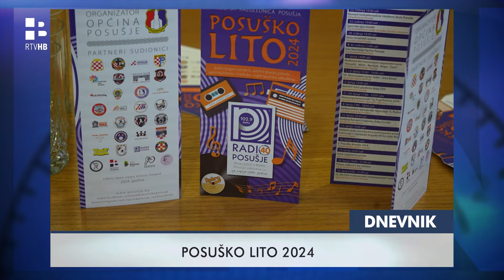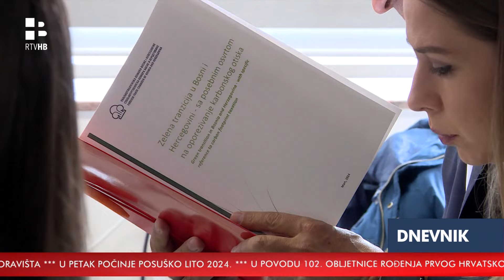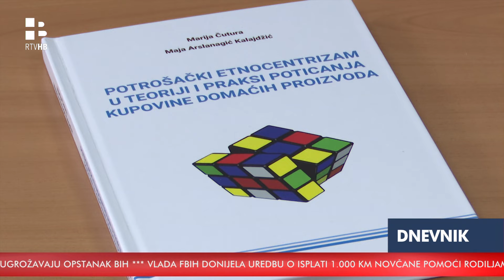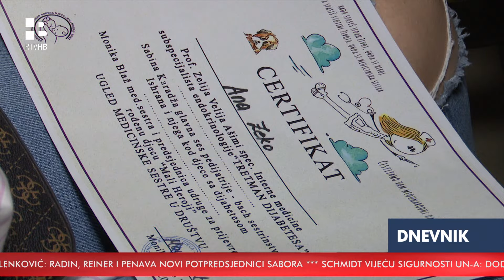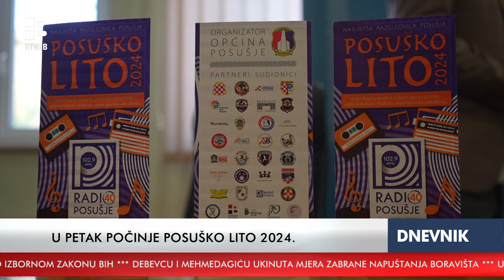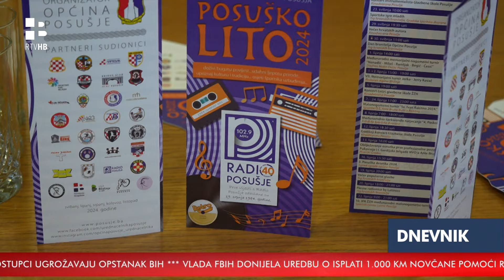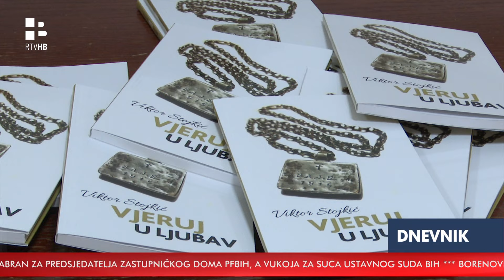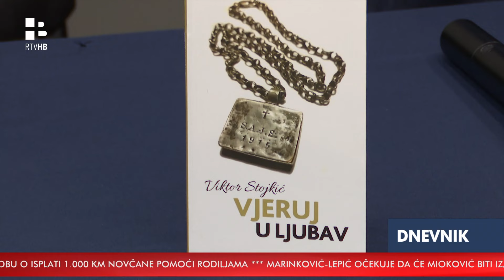RTV HB | Dnevnik / 14.5.2024.